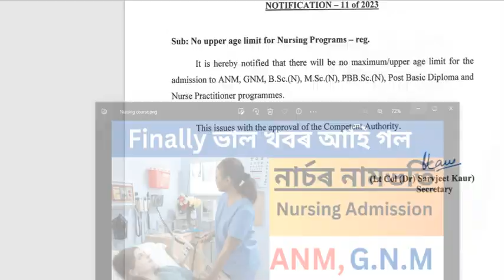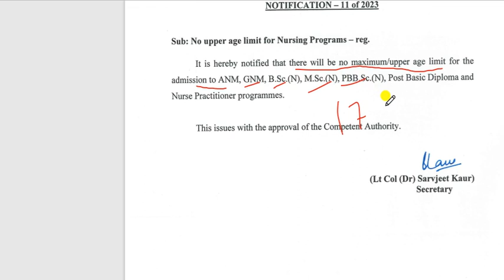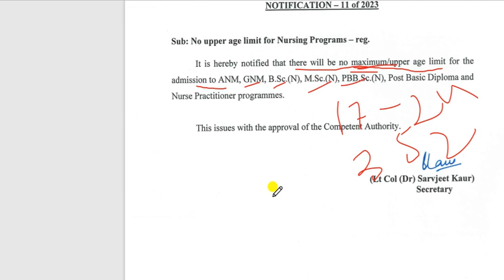ANM Admission || GNM Admission || BSc Nursing